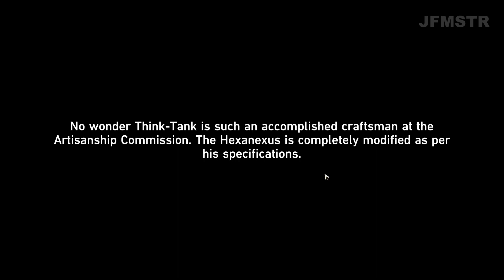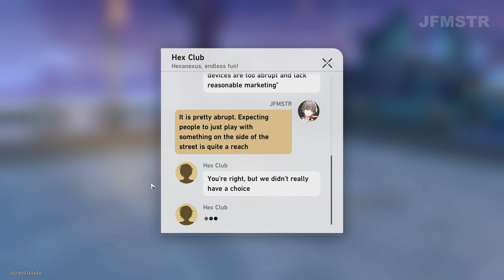Hexanexus 2.0 Solution - Rubik's Headache & Hasta La Vista Hexanexus Achievement (Honkai Star Rail)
Artisanship Commission Puzzle : 0:00
Cloudford Puzzle : 5:09
Stargazer Navalia Puzzle : 8:04
Divination Commission Puzzle :